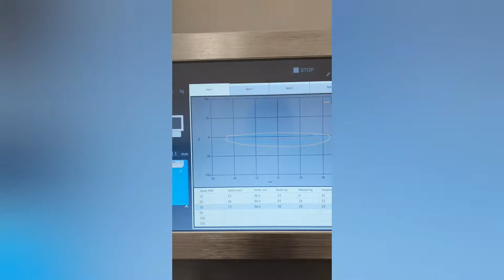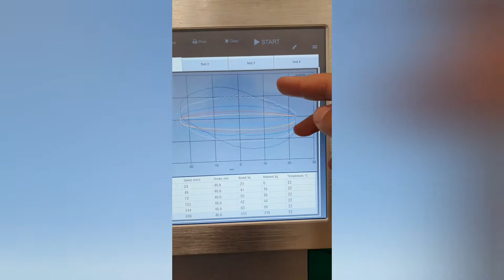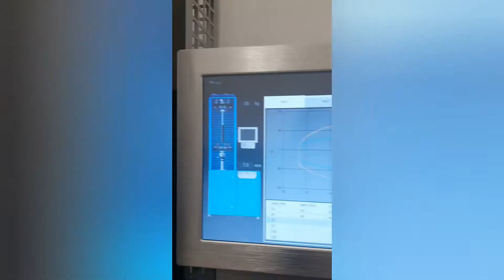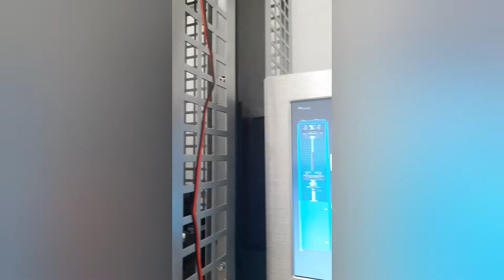Lexus RX350 shock absorbers & air springs repair by AirTec Bulgaria English subtitles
Professional Repair of KYB Air Suspension for Lexus RX – Exclusively at AirTec

In this video, we showcase the professional repair process for the KYB air suspension system used in the Lexus RX. Known for its comfort and reliability, the Lexus RX’s air suspension ensures a smooth and luxurious ride. At AirTec, we are proud to be the only company offering repair services for this advanced system.

What you’ll see in this video:
✔ A detailed explanation of how the KYB air suspension system works in the Lexus RX.
✔ Common issues with KYB air suspension components and how we diagnose and resolve them.
✔ Step-by-step repair and restoration of air springs and adaptive dampers to factory-level performance.
✔ Precision testing on our Dynamometer Test Bench to ensure flawless functionality.
✔ Why repairing your KYB air suspension with AirTec is the smartest and most cost-effective choice.

Why choose AirTec for your Lexus RX air suspension repair?
✔ Exclusive service: We are the only company offering repair services for KYB air suspension systems.
✔ Cost-effective: Repairing original components is significantly more affordable than replacing them with new ones.
✔ Preserved performance: Restored suspension ensures the original comfort, stability, and handling.
✔ Eco-friendly: Repairing reduces waste and promotes sustainability.
✔ Durability: Professionally repaired components often outperform aftermarket replacements.

💡 Conclusion: Repairing your KYB air suspension with AirTec ensures your Lexus RX continues to deliver its signature luxury and performance while saving you money.